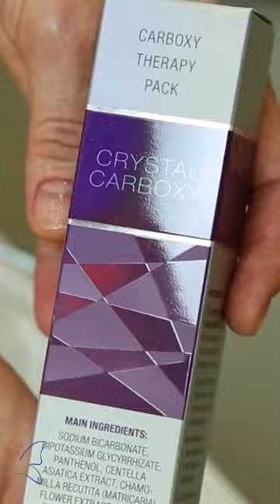Crystal Carboxy CO2 Gel Mask: Carboxy Therapy without Needles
Crystal Carboxy CO2 Gel Mask is a non-invasive CO2 treatment that can revive your skin’s natural glow. It features an anti-aging skin correcting technology that infuses the skin cells with CO2, offering an increase of oxygen and other nutrients in the area.

Benefits include:

 - Moisturizing
 - Whitening
 - Face slimming
 - Wrinkle reduction and lifting
 - Treatment of acne and scars
 - Reduction of pores

Crystal Carboxy CO2 Gel Mask is safe for all skin types and has no side effects or downtime.